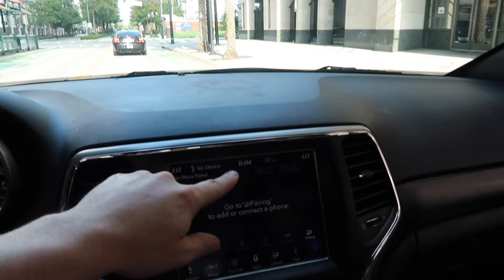FLAME THROWING TURBO R8 GETS CALLED OUT! *4am RACING*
The Twin Turbo Audi R8 was nuts! 4am Street Action!